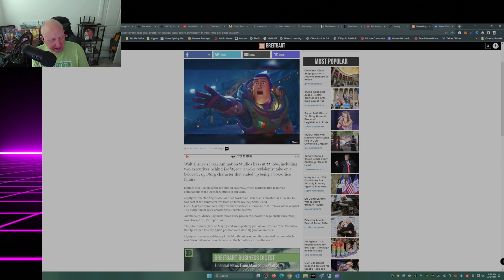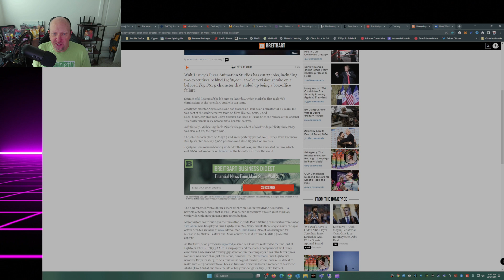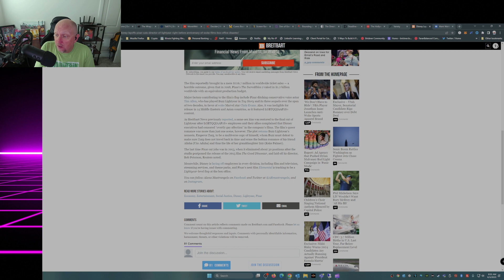"The Shocking Disney Layoffs: Director of 'Lightyear' Cut Before Anniversary of Box-Office Disaster"